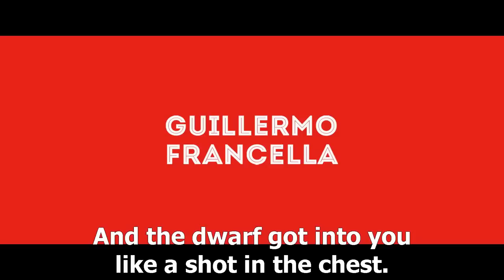Corazon de Leon - (Lion's Heart) - Trailer Subt English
Ivana Cornejo (Julieta Díaz) is a successful lawyer specialiced in family dispute. She's been divorce of Diego Bisoni (Mauricio Dayub), also a lawyer and partner of the Cornejo/Bisoni Lawyer Buffet.
After losing her mobile phone, Ivana receives a phone call from who has found it with the intention of returning it back.
He is León Godoy (Guillermo Francella), a renowned architect with an overwhelming personality, charming, charismatic and also divorced.
Over the phone call they both start feeling awkwardly drawn to each other. They schedule a meeting where he could
return back the phone. Ivana is the first one to arrive the coffee shop, and when Leon arrives she surprises herself
because he's everything she imagines but he's 1,36mts high. Leon is the perfect man... but too short.
Ivana will have to overcome Leon's lack of centimeters. She will face social prejudice as well as her own, that requires
man to have economic and professional success and those unavoidable one hundred eighty centimeters high.

Ivana Cornejo (Julieta Díaz) es una exitosa abogada dedicada a los litigios de familia. Desde hace tres años está divorciada de Diego Bisoni (Mauricio Dayub), también abogado y socio del estudio Cornejo/Bisoni.
Tras la pérdida de su celular, Ivana recibe la llamada de alguien que lo encontró, con intenciones de devolvérselo. Es León Godoy (Guillermo Francella), un arquitecto de gran renombre con una personalidad arrolladora: simpático, galante, carismático... y también divorciado.
En la charla telefónica que mantienen se establece una empatía inquietante y ambos sienten un inmediato interés. Durante esa misma charla coordinan para encontrarse al día siguiente en una confitería y allí concretar la devolución del celular. Ivana es la primera en llegar. Unos minutos más tarde arriba León y, al verlo, Ivana queda perpleja. León es todo lo que ella percibió, pero mide 1,35m. Es el hombre perfecto, pero... demasiado bajo.
A partir de ese encuentro, Ivana buscará superar esos cuarenta y cinco centímetros que le faltan al hombre de su vida. Así se enfrentará a las convicciones de una sociedad implacable y a sus propios prejuicios, que exigen a los hombres el éxito económico, profesional y esos ineludibles ciento ochenta centímetros de altura